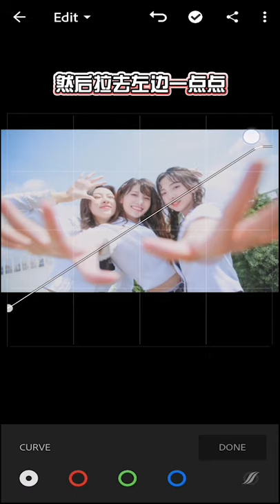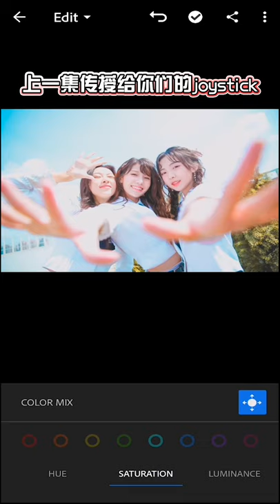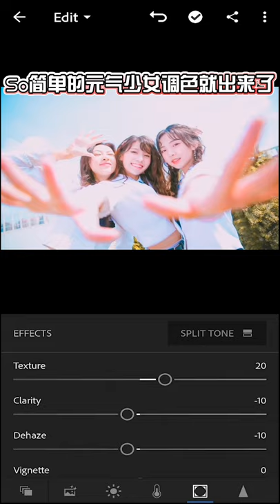RyonSon TV|Lightroom教学3|日本小清新调色法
第三期Lightroom教学
这次带来日系小清新系列，适逢最近2档女团节目，小弟也是爱不释手😍所以特地为了让制作人的你们也能更好的收藏偶像图，就教你们直接lvl up变女生神調色法。❤️
尤其是follow我的plmm们，你们去旅行也可以用！记得用了tag我哦🥺

得到preset方法如下✨
1.share这个post去story＋tag我
2.收藏起来🎁
3.我会把preset link放在YouTube影片的description link，自行下载哦✨

大家不要忘记follow我@hesnotmee 和我的workart频道@hesnotmee_visual 🔥🔥🔥还有帮我share出去🥺post在你们的story😘

我是RyonSon，我们下一期再见，byebye💓

先謝謝大家！